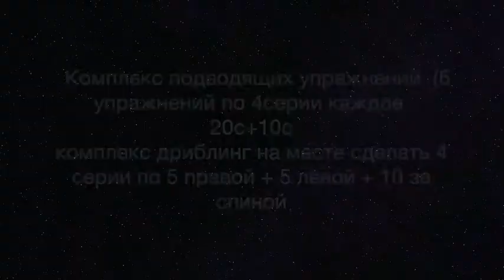Тест Мхайлюк С разбор